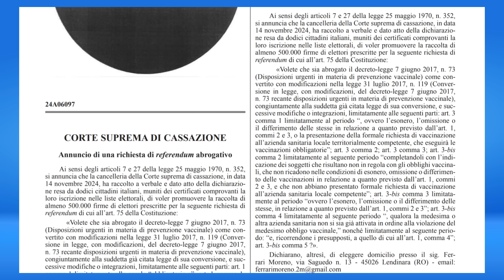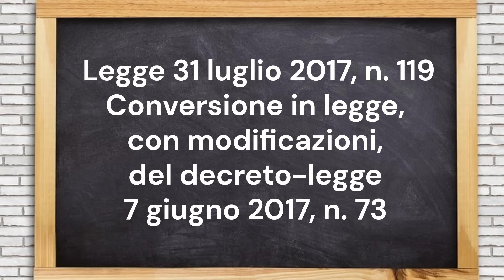Arrivano i Referendum abrogativi della Legge Lorenzin!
Ieri 15 Novembre sono apparsi in Gazzetta Ufficiale. Sono 4 quesiti ma non è detto che verranno accettati tutti!

Mimar

Mimar